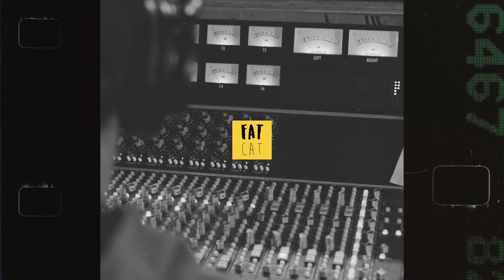(FREE) Old School Eminem 90s Boom Bap Slim Shady Type Beat [2024] - Ballad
Fat Cat Beats presents another dope Old School Boom Bap Rap Beat produced by SACRO REQUIEM.

FAT CAT BEATS is a music label, representing a team of producers and artists. Behind the scenes we are working on several new projects: albums, mixtapes, music videos & more ... .

✘ IG ⇒ @sacrorequiem
✘ TW ⇒ @sacrorequiem

✅ NON PROFIT USE INSTRUCTIONS
1/ Always credit the producer (Prod. by SACRO REQUIEM) in the description of your video + link back to our channel ⇒ (or found at @FatCatBeats on instagram)
2/ It's prohibited to register or publish a song without a license OR register with content ID on streaming platforms like Spotify, Apple Music, etc.
3/ It's prohibited to change the instrumental (Remove tags, change BPM, add filters, ...)
4/ NON PROFIT use ONLY applies to: freestyle videos, usage of the instrumental as a soundtrack or background of your videos (for vlogs, gaming videos etc). Publishing a song is NOT allowed! Buy a license.

Under the fullest extent of the law, FAT CAT BEATS reserves the right to take legal action or pursue financial compensation as a result of any breach or violation of the copyright policy.

Support our future projects and buy some Fat Cat merchandise